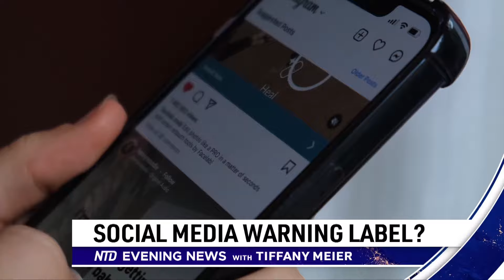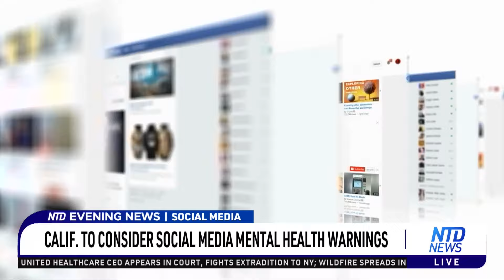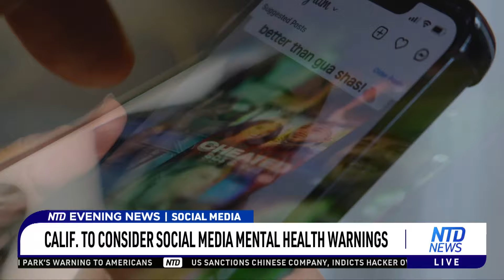NTD Evening News Full Broadcast (Dec. 10)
00:00 NTD Evening News--12/10/2024
01:30 Suspect Luigi Mangione Denied Bail In PA
04:35 Franklin Fire In Malibu Grows To 2,700 Acres
08:17 U.S. To Recognize New Government In Syria
10:35 PM Netanyahu Testifies In Corruption Case
11:29 NY AG Won't Toss Trump's Civil Fraud Case
15:13 Sen. Joni Ernst Met With Peter Hegseth Again This Week
17:52 Senator Mcconnell Fine After Fall In U.S. Capitol
19:12 Mass Deportation Hearing On Capitol Hill
22:10 Blinken Delivers Remarks For Human Rights Day
24:43 Calif. To Consider Social Media Mental Health Warnings
28:42 Israel To Create 'Sterile Defense one' In Syria
37:00 France Fears Security Threats After Regime Change
39:56 Art World Elites Share Insights Into Shen Yun's Success
42:48 2-Way Colorado Star Among Heisman Trophy Finalists
43:43 Athletes In NCAA Lawsuit Ask Judge For Players Association
44:37 Shohei Ohtani Expected To Hit In MLB Opener
45:29 Lindsey Vonn Credits Knee Replacement In Return To Slopes